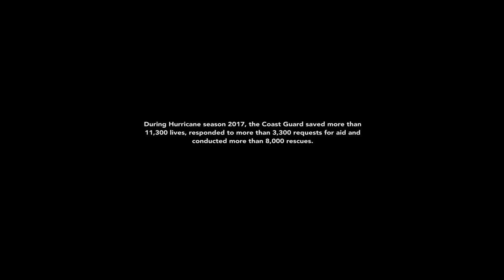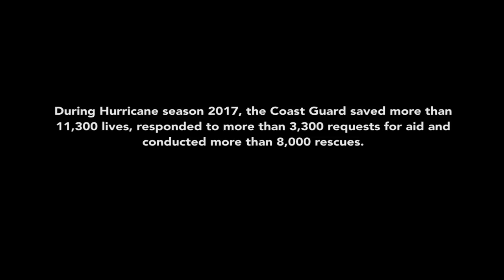2017 Coast Guard Year In Review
2017 was a record-breaking year for the Coast Guard. Take a look back at just some of the many accomplishments by our workforce.